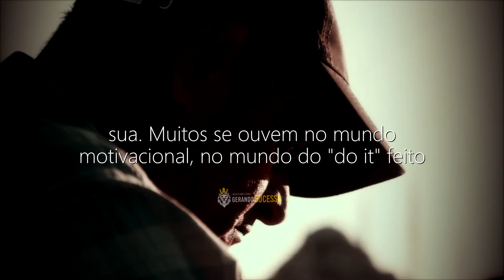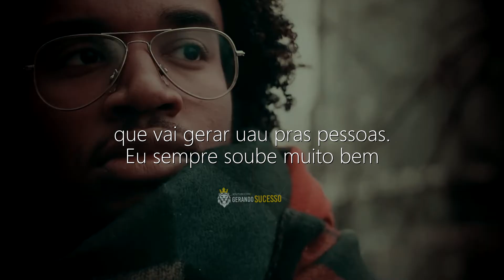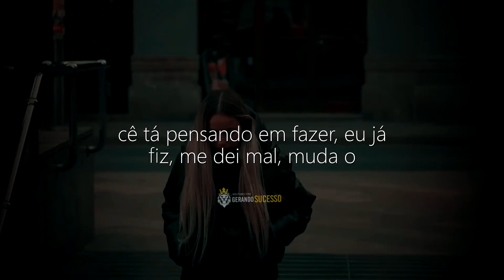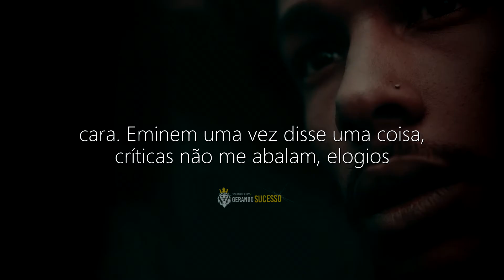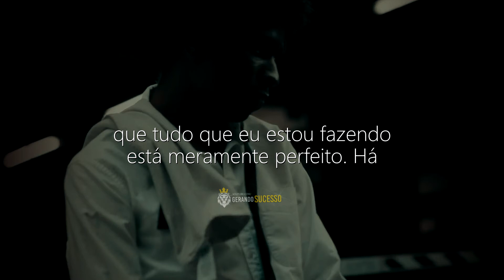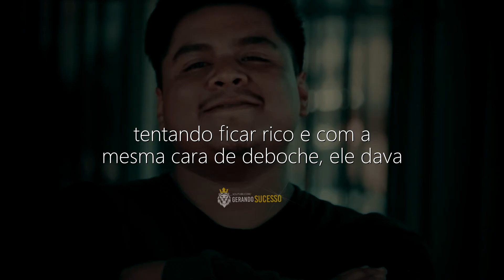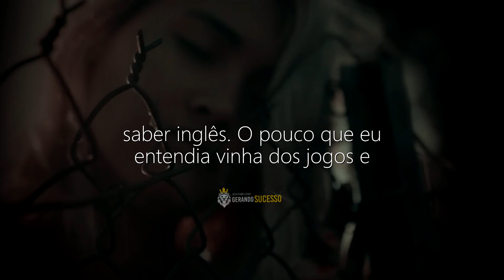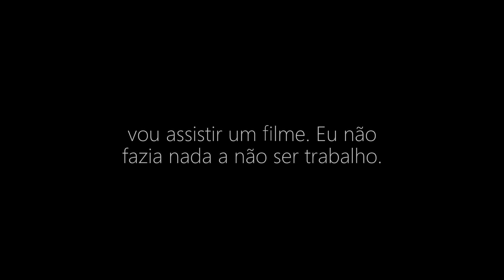VOCÊ SERÁ O 1° "MILIONÁRIO" DA SUA FAMÍLIA SE ENTENDER ISSO!! | Thiago Finch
Neste vídeo, Thiago Finch te ensina como ter a mentalidade certa para enriquecer do zero. Uma aula sobre mentalidade milionária, relacionamentos, hábitos e construção de riqueza para você aplicar na sua vida e prosperar muito. Essas verdades vão te fazer ficar rico!

-Este Canal Produz Videos de DESENVOLVIMENTO PESSOAL // MOTIVAÇÃO  - Focados em diversas Áreas da Vida, Como Empreendedorismo e AutoDesenvolvimento Profissional e Pessoal.

★ Estamos trabalhando neste canal em termos de uso justo e conteúdo narrativo.
Isenção de responsabilidade de direitos autorais De acordo com a Seção 107 da Lei de Direitos Autorais de 1976, a permissão é feita para o "uso justo" para fins como crítica, comentários, reportagens, ensino, bolsa de estudos e pesquisa. O uso justo é um uso permitido pela lei de direitos autorais que, de outra forma, poderia ser uma violação. O uso sem fins lucrativos, educacional ou pessoal inclina a balança a favor do uso justo.
1) Este vídeo não tem impacto negativo nas obras originais (seria positivo para eles)
2) Este vídeo também é para fins de ensino.
3) Não é de natureza transformadora.
4) Utilização apenas de partes de audios e partes de vídeos para transmitir a mensagem quando necessário.

*Caso você acredite que de alguma forma este video está violando seus direitos, entre em contato conosco pelo email a seguir "e estaremos excluindo de imediato" qualquer conteúdo q afete a sua pessoa, marca, imagem pública, etc: ❱

**Agradecemos muito a sua compreensão! ; )

🎥 Neste canal você encontrará vídeos de motivação focados no desenvolvimento pessoal e profissional, Videos de Motivação, Superação, Persistência, Determinação, Metas, Empreendedorismo, Atitude, Reflexão, Receita de Sucesso, Recomeço, Conquistas, Motivação para o sucesso, motivação bodybuilding, motivação bodybuilder, motivação academia e varios outros como Coach, Trainne, Mensagem positiva, Coaching, Autoajuda, Motivação para estudantes, Resiliência, Autoconhecimento, e vários outros.

❱Video de Motivação: VOCÊ SÓ SERÁ O 1° "MILIONÁRIO" DA FAMÍLIA SE ENTENDER ISSO!! | Thiago Finch